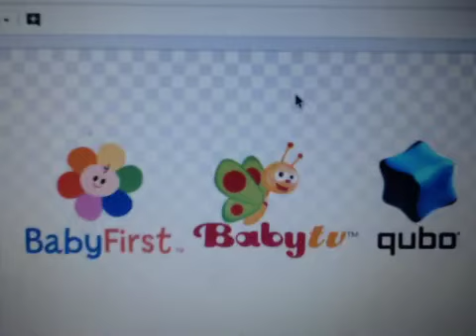BabyFirst TV and BabyTV and Qubo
The favorite shows on BabyFirst TV are Harry the Bunny, The Notekins, Color Crew, ABC Galaxy, GooGoo and GaaGaa, Rainbow Horse, Fred and Fiona, Bonnie Bear, Tillie Knock Knock, Peek-a-Boo!, Vocabularry and more!

The favorite shows on BabyTV are Pitch and Potch, Billy and Bam Bam, Cuddlies, Oliver, Charlie and the Alphabet, Little Lola Visits the Farm, Hippa Hippa Hey, Wonder Park, Stick with Mick, Big Bugs Band,  Mona and Sketch and more!

The favorite shows on Qubo are Fishtronaut, Doki, Babar, Miss Spider's Sunny Patch Friends, Chirp, Being Ian and more!